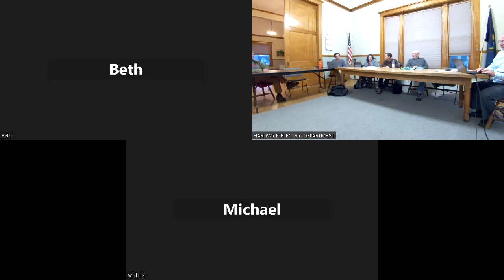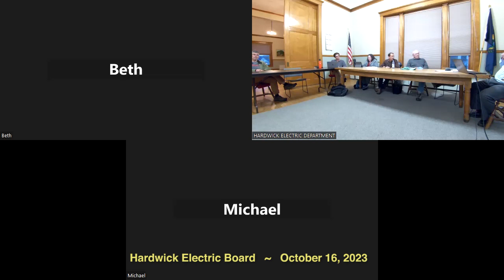Hardwick Electric Department October 16, 2023